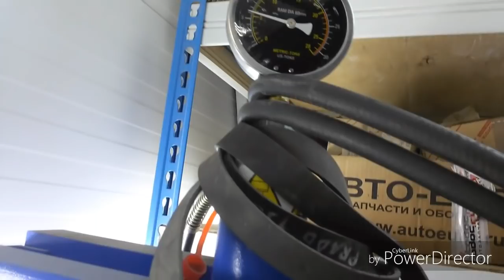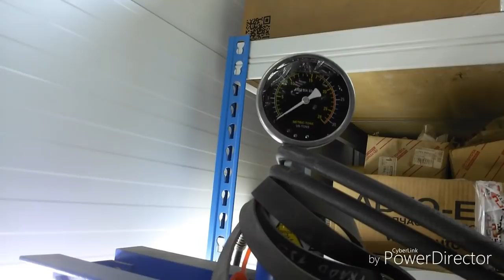Land Cruiser Prado 120. Замена шаровой опоры нижнего рычага с демонтажом рычага. Заметки.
Усилие выпрессовки шаровой опоры на прессе - от 12 тонн.
Молотком и кувалдой перепрессовать шаровую опору вряд ли получится 😃.
Не забывайте при обратной сборке смазать крепежные элементы рычага.
Затяжку развальных болтов проводите под весом автомобиля.

Удачи.
г. Уфа.